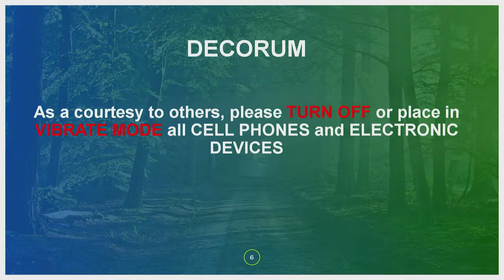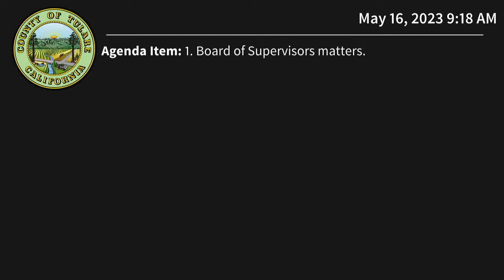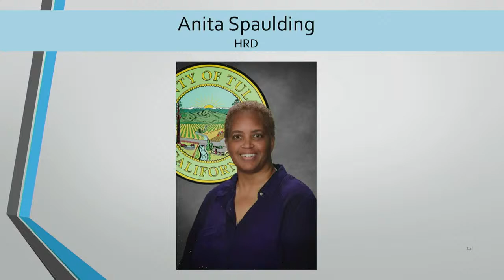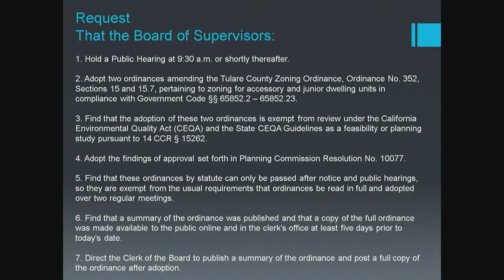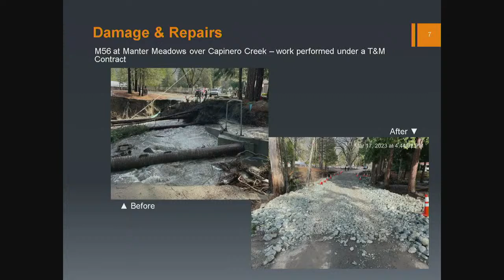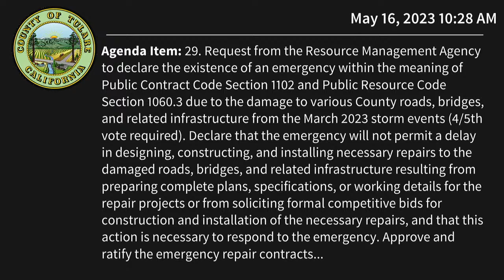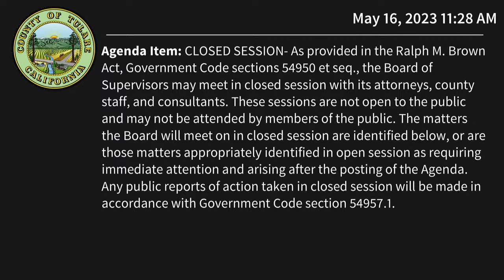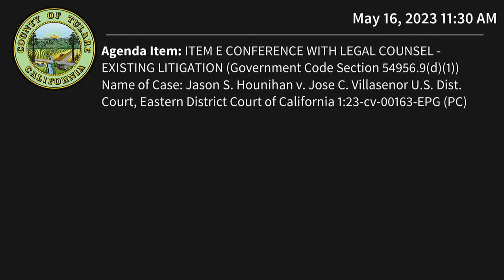Board of Supervisors Meeting - 5/16/2023